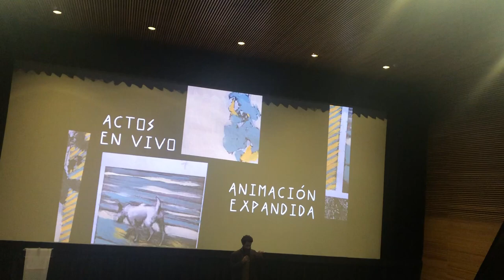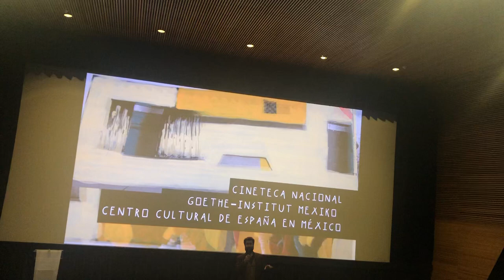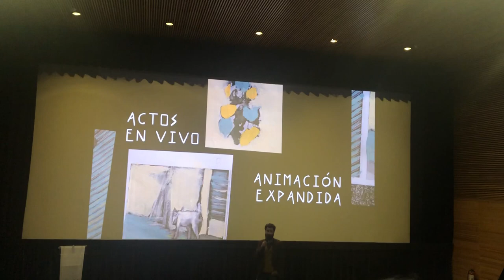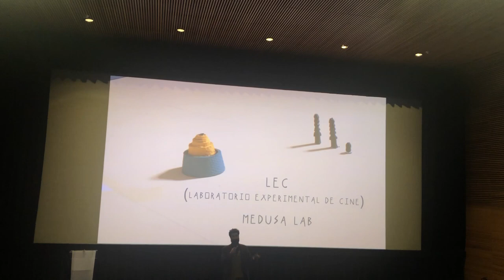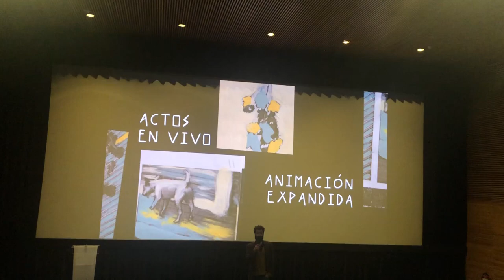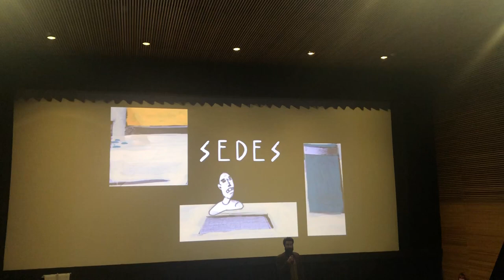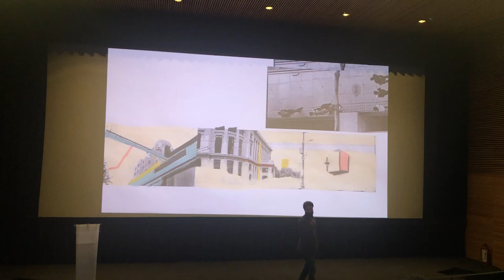ANIMASIVO | Apertura Festival de Animación Contemporánea CDMX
Animasivo, Festival de Animación Contemporánea de la Ciudad de México.

Animasivo es una Plataforma dedicada a la Animación Contemporánea con el propósito de fortalecer, promover, difundir y fomentar la producción de la imagen animada en México mediante la suma de diversas actividades en constante trabajo.

Animasivo Plataforma busca consolidarse como el espacio más importante de animación en México y Latinoamérica a través de proyectos incluyentes que favorezcan la producción, formación y difusión para fortalecer el desarrollo del arte de la animación y su formación de público.

Animasivo Plataforma se caracteriza por apostar en la exploración e incorporación de otras disciplinas artísticas, así como en colaboraciones estratégicas con instituciones y organizaciones nacionales e internacionales para generar nuevas formas de ver, crear y difundir el arte de la animación.

➤ Dessignare Media
Proyecto de difusión cultural.